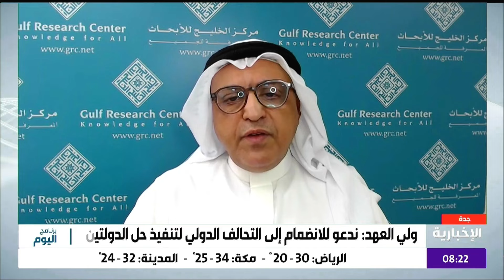مداخلة د.زيد الفضيل على القناة الإخبارية ، بعنوان: "قمة الرياض .. موقف موحد لوقف العدوان الإسرائيلي"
مداخلة مدير البرنامج الثقافي في مركز الخليج للأبحاث،
الدكتور زيد الفضيل في "برنامج اليوم" على القناة الإخبارية ،
 بعنوان: "قمة الرياض .. موقف موحد لوقف العدوان الإسرائيلي"

12 نوفمبر 2024